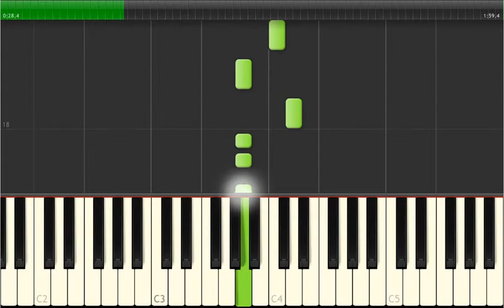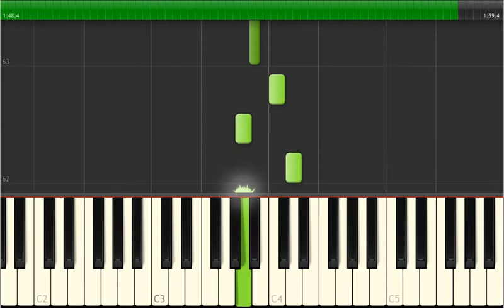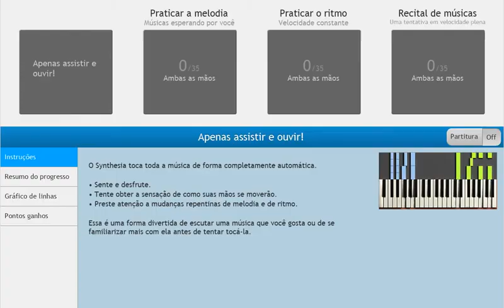Crer e observar - Teclado